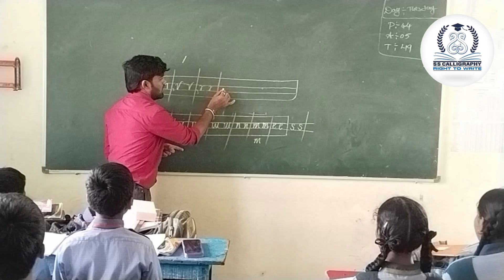SS Calligraphy Right to Write